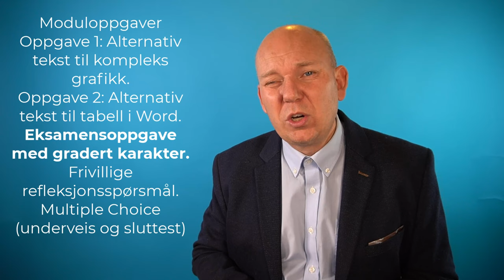Modul - Universell utforming og inkluderende læringsmiljø